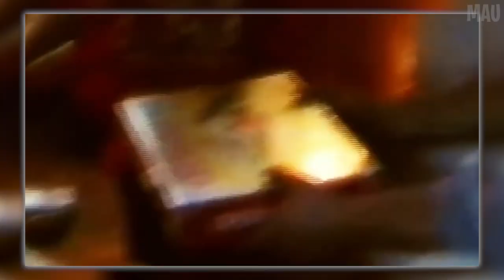Sociopath Father Murders Wife & Son | The Twisted Case of Karl Karlsen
✅  - In today's episode, we're going to discuss the story of Karl Karlsen - Karl Karlsen pleaded guilty in November 2013 to second-degree murder for his son's death and stated in court that the truck fell onto Levi as a result of his actions and that, even though he knew Levi was likely still alive under the truck, he made no attempt to lift it off his son or call for help.